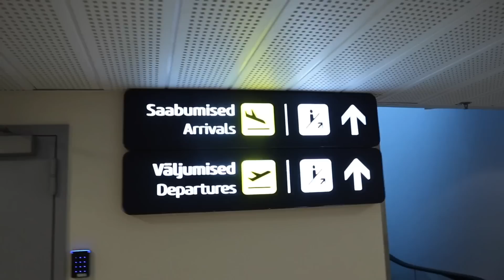SHE LEFT ME (Van Life Estonia)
We're reunited after Iz had to leave to go back to the UK for a week. Tom had a week of solo van life and he fills us on a cool event he went to by himself. Iz nearly misses her plane back to Estonia and we find a very special spot to park up and get back into the groove of life on the road together.

Van Life Remote Work Set-up 🖥
Mac Mini

We're Tom and Iz, who live and travel in our van La Bamba. We love nature and try to spend as much time as possible wild swimming, hiking and being outdoors!

You might find Tom in the forest IDing a mushroom, fixing something or starting an ambitious project with his laid-back relaxed approach whereas you could find Isabel cooking up a storm, sunning herself on a beach and being a busy, energetic bee with her endless enthusiasm and positivity!  We are total opposites but it works!

We met 10 years ago when we were both finishing our A-levels and had a whirlwind summer romance, hitch-hiking around France together before before going our separate ways to travel and to university. We've both always prioritised travel and adventure and have worked hard over the years in hospitality jobs to enable us to keep exploring.

Tom hitch-hiked across Europe and road tripped around Australia whilst Iz studied Environmental Science at York. Iz backpacked around South America with her sister whilst Tom studied Forestry at Aberdeen University.  Little did we know we just weren't going to get each other out of our minds! Fast forward 4 years later, we found ourselves in campsite warden jobs, living in a bell tent in a wild flower meadow together! Maybe without realising this was the start of our van life journey!

Next, we both trained to be science teachers and during training, we bought a van, ripped out it's interior and converted it to live in it. Iz managed to get a remote work-from-home job that she could do from the van and Tom was passionate about starting up a YouTube channel.

Since then we haven't looked back and when the pandemic allowed us to, we travelled to Spain, Portugal, Scotland, Ireland, Wales and around Cornwall. We are now on a big European road trip! We are giving it our best shot to do YouTube full time. We have a dream of one day owning a little plot of land and building ourselves a cabin in the woods. If you're new around here you can check out our previous videos; we've spent the last year exploring Scotland, Ireland, Wales, Cornwall, France, Belgium, Germany, Denmark, Norway, Finland and Estonia. We completed a 42 daily vlog challenge, so check out that playlist if you missed it!

We are now making an entire lap around Europe and will be taking you along with us. We are uploading on Tuesdays, Thursdays and Sundays.